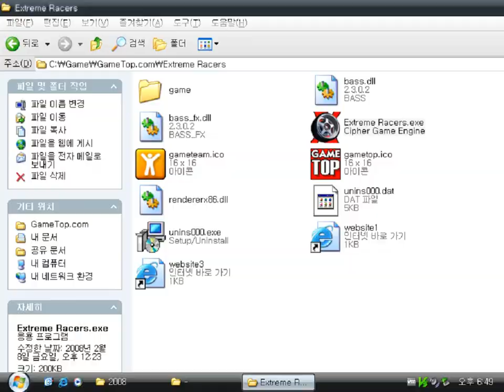Extreme Racers (Windows game 2008)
Extreme Racers is an usual, normal 3D racing game made by GameTop.com.
The main character car can use nitrogen (nitro) to augment its speed.
As other racing games, if the main vehicle reach the finish line in more than three position, you can select the next track and car.

By the way, although the game was released in 2008, the game graphics is not good.
The 3D graphics resembles that of Nintendo 64 or Sega Dreamcast.